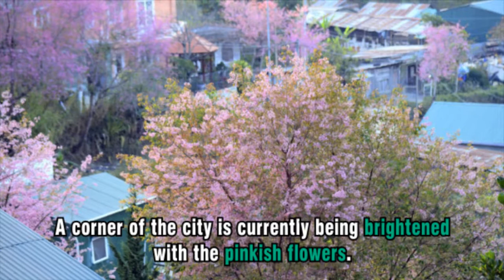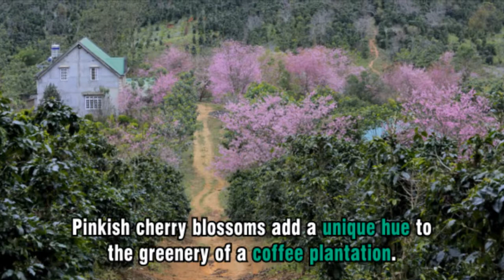Cherry blossoms in full bloom in Vietnam’s Central Highlands